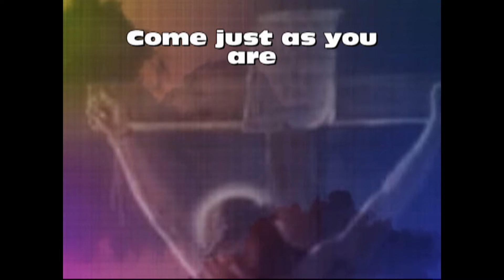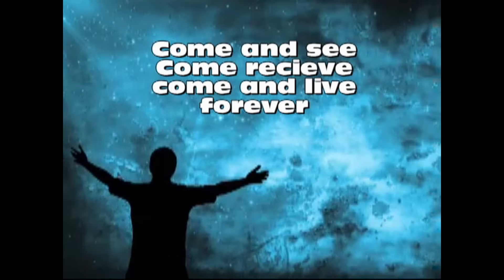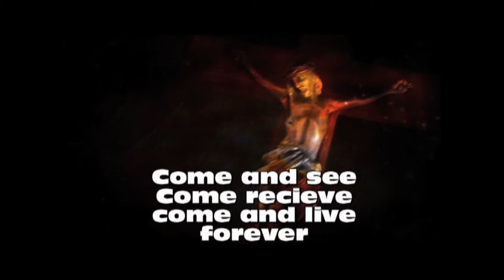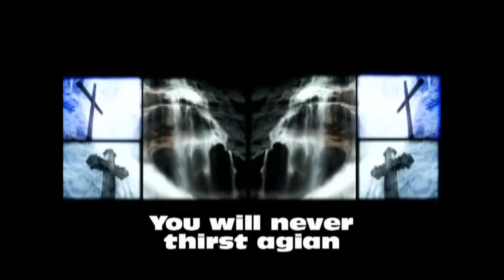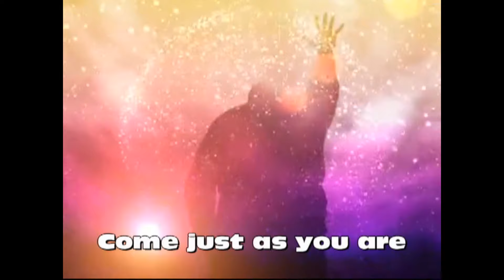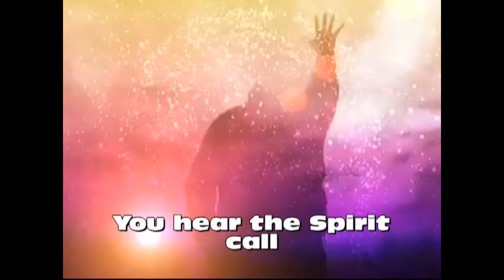come just as you are with lyrics